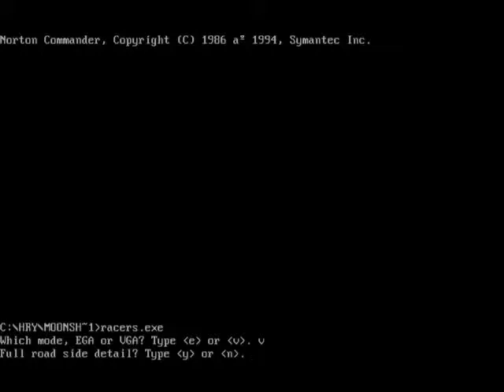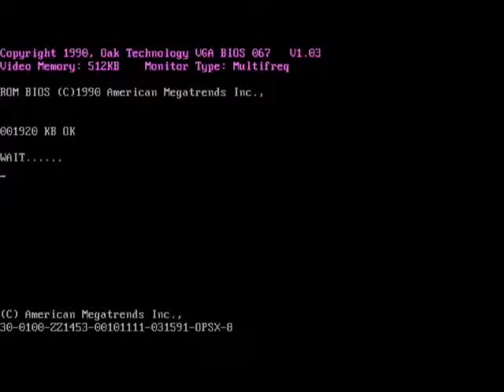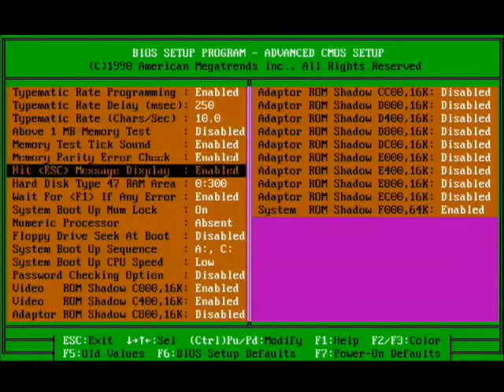Moonshine Racers - SpaceStation PC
Video je nahráno ze skutečného počítače SpaceStation PC 386SX25MHz a jeho fotografie a video mám zde: